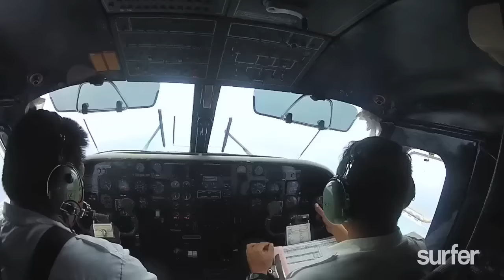SURFER - Kelly Slater's Secret Atoll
Kelly Slater's Secret Atoll: Kelly Slater and friends score flawless rights in tropical waters.